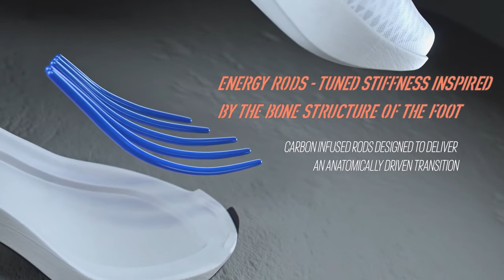adidas futócipő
adizero adios Pro - adidas futócipő